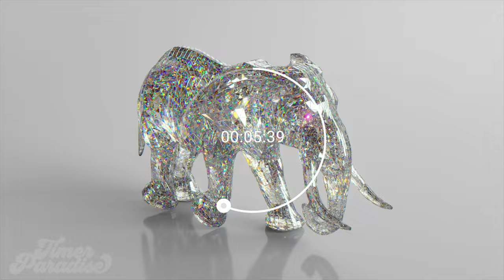10 Minute Timer - Elephant Journey - Soothing Music - 4k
Each timer features:
- 15 second buffer at end of video
- Audible tone at halfway point
- Countdown tone at last 10 seconds
- Background music that is selected to match visuals
- Professionally combined and edited
Perfect for:
- Conferences
- Studying
- Games
- Meditation
- Anything and everything!